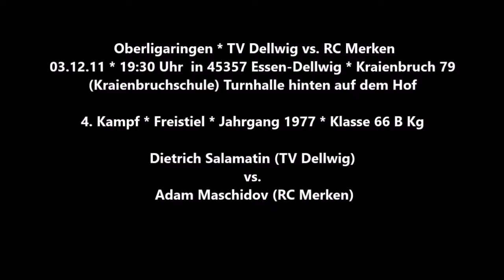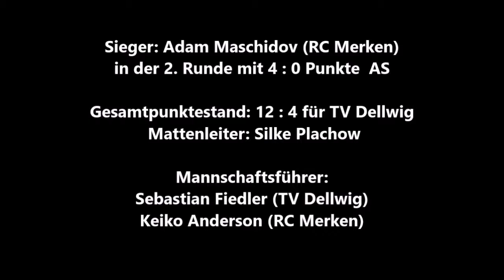57 * Der Sportler * Ringen * D. Salamatin (TV Dellwig) vs. A. Maschidov (RC Merken) * 03.12.2011